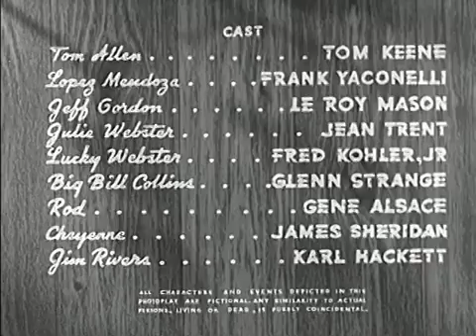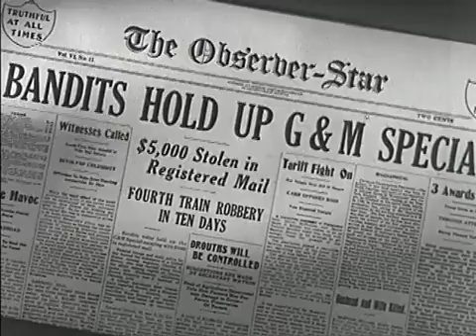[Western] Western Mail (1942) Tom Keene, Prince, Frank Yaconelli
Western Mail (1942) Tom Keene, Prince, Frank Yaconelli

Just as Lucky Webster (Fred Kohler Jr). is being questioned about a recent train robbery, Tom Allen (Tom Keene) appears at his ranch and confirms his alibi. Lucky offers Tom a job with the gang he is secretly working for. Lucky's sister, Julie (Jean Trent), doesn't realize he is mixed up with an outlaw gang. Tom, a U.S. Marshal working undercover with Sheriff Big Bill Collins (Glenn Strange), asks the sheriff about respected citizen and bank president Jeff Gordon (LeRoy Mason), whom he suspects of working with the mail robbers. Tom plants a dictophone in Gordon's office and hears him tell gang leader Jim Rivers (Karl Hackett) that the next shipment is $15,000 and gives Rivers information to make the hold-up. Julie, accidently, tips Lucky off to Tom's real identity and Tom is ambushed as he rides back to the gang's hideout.